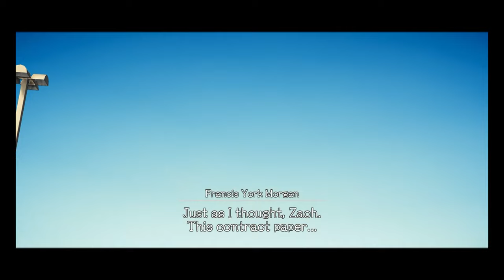Deadly Premonition 2: Part 3 Skeletal Gentleman